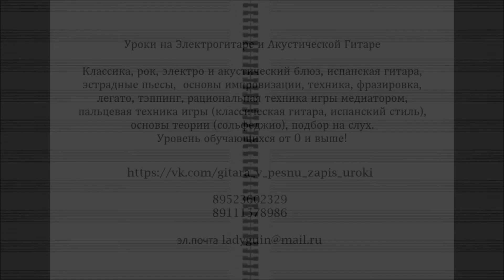Уроки на Электрогитаре и Акустической (Классической, Испанской) Гитаре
В программе обучения игра классических произведений, акустический и электроблюз, рок, основы импровизации, техника, фразировка, легато, тэппинг, рациональная техника игры медиатором, пальцевая техника игры (классическая гитара, испанский стиль), основы теории (сольфеджио) (параллельные тональности, транспонирование, подбор на слух, работа и нотное редактирование в программе guitar pro, гармонические цепочки, интервалы, обращения аккордов и т.д.), популярные эстрадные пьесы и др. Большой выбор видеошкол в помощь, файлов guitar pro (ноты и табулатуры), гитарных минусовок. Уровень обучающихся от 0 и выше! За 12-14 занятий даю базис: аккомпанимент (игра различными видами переборов, боем, игра популярных мелодий по нотам и табулатурам). Занятия очно и онлайн (skype, whatsapp)